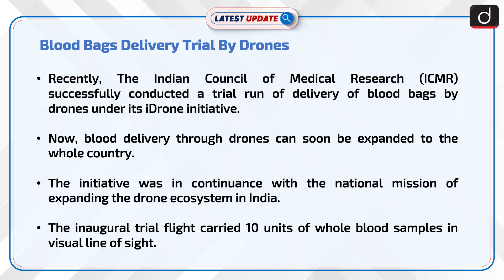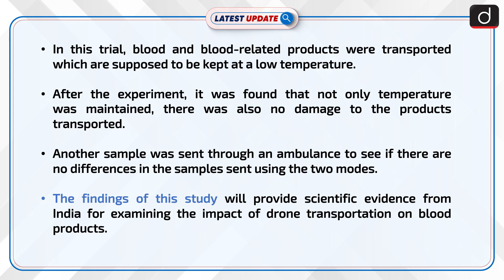Blood Bags Delivery Trial By Drones : Latest update | Drishti IAS English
Recently, The Indian Council of Medical Research (ICMR) successfully conducted a trial run of delivery of blood bags by drones under its iDrone initiative. The initiative was in continuance with the national mission of expanding the drone ecosystem in India.